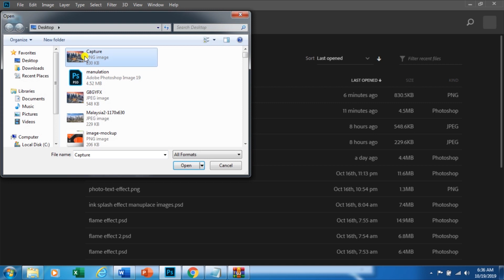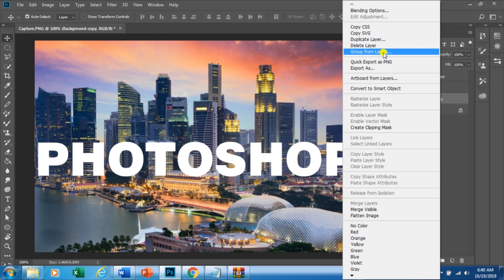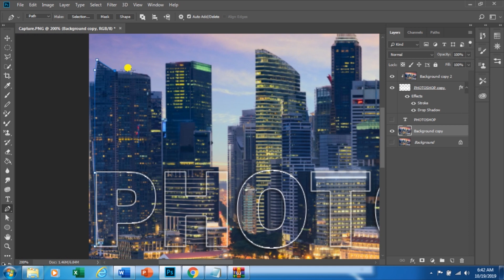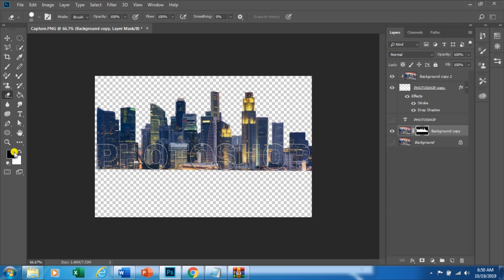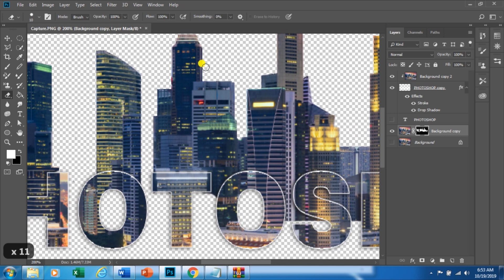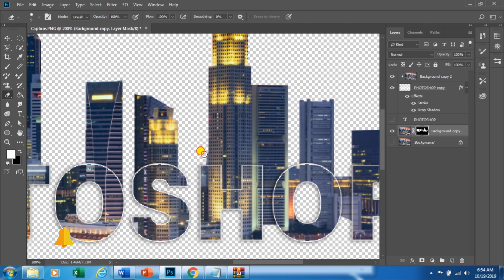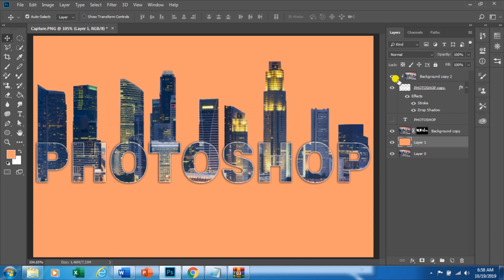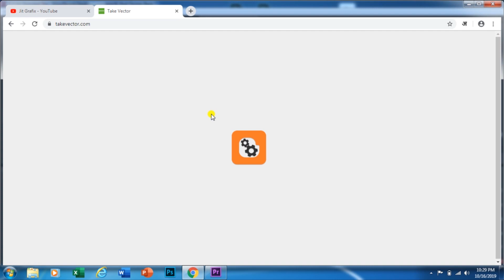Photo Manipulation & Typography with Image in Photoshop Tutorial | City Poster Design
• Flex Design
• Billboard Design
• Banner Design
• Photoshop photo Manipulation
• Poster Design
• Flyer Design
• Movie Poster
• Business Card
• Roll up banner
• Book Cover
• Brochure design